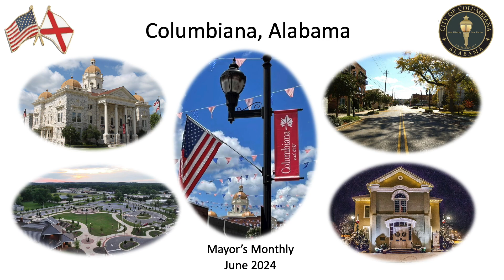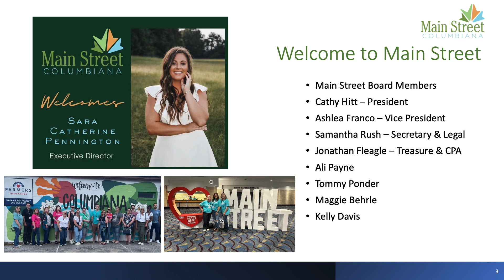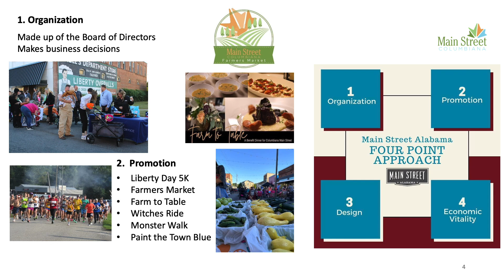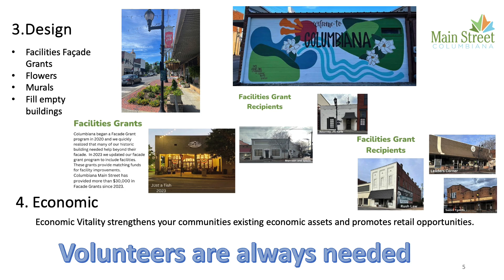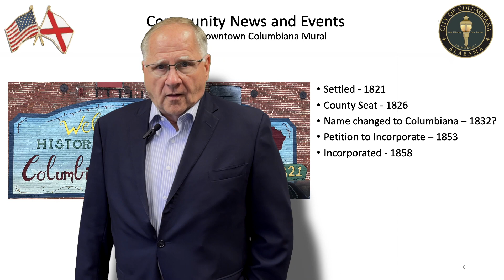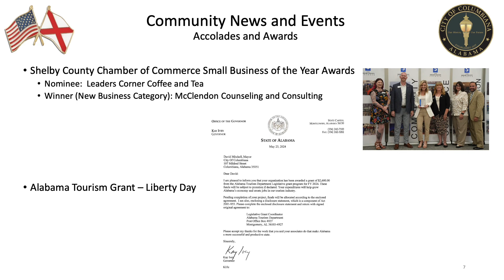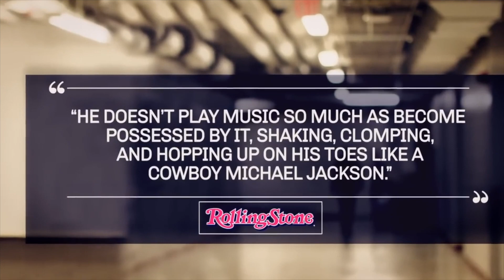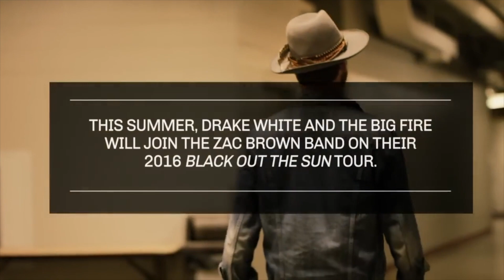Mayor's Monthly June 2024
In the June Mayor's Monthly video Mayor Mitchell meets with Columbiana Main Street Director, Sara Catherine Pennington and Main Street President, Cathy Hitt.